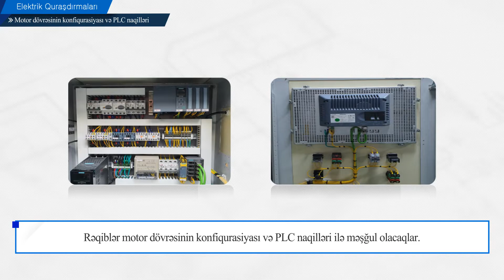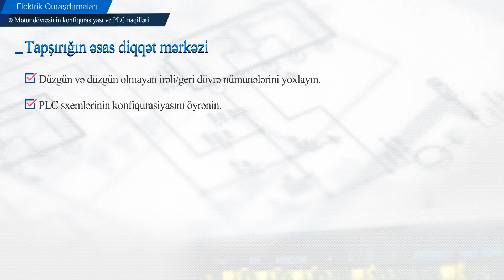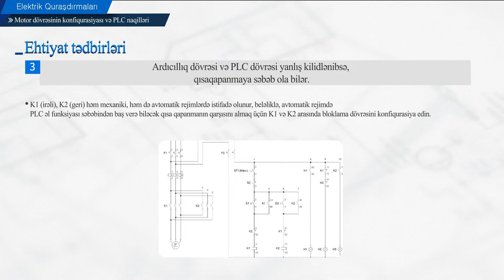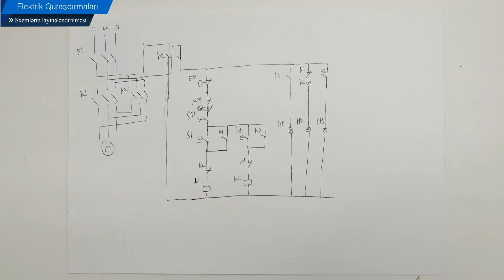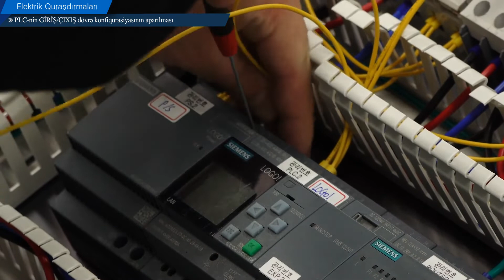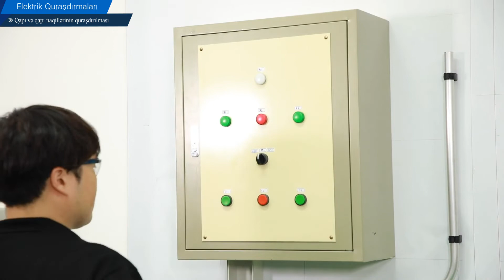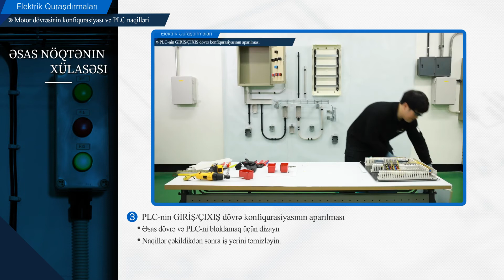Electrical Installations 08 (Azerbaijani)